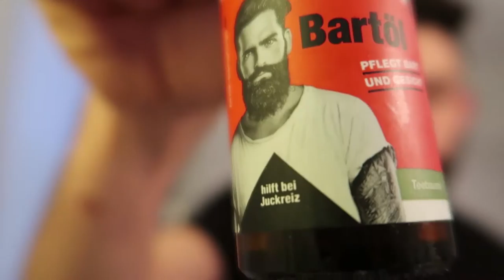RoomTour & Erklärung - VLOG #17 | Emin Films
1 Like ist zu schaffen oder :D?

Meine Kamera
Meine Objektive:

Peace Out

Emin Films